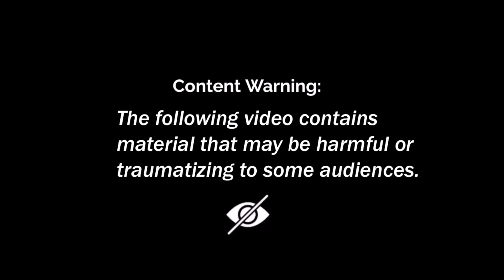ASMR Remove dog tick , Maggot , spider ,lice ,eyeball from infected Face | ASMR Animation treatment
ASMR Remove dog tick , Maggot , spider ,lice ,eyeball from infected foot | ASMR Animation treatment